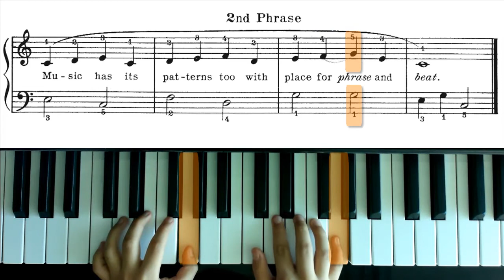[炳武] 02. Patterns [双手][16/6/17]